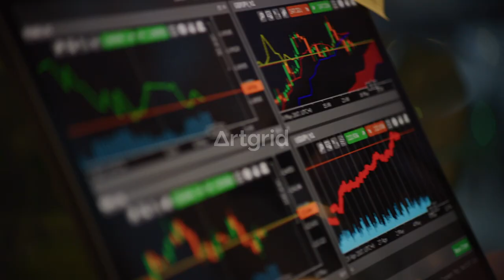DYSTOPI△ // MOVIE TRAILER //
"DYSTOPI△" is my movie trailer submission for the AGeditchallenge.